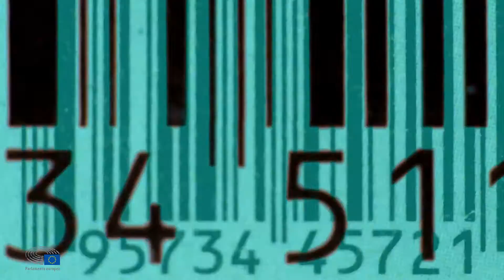Giovanni Lavia - MEP's first year in office – Bilancio di un anno in Europa